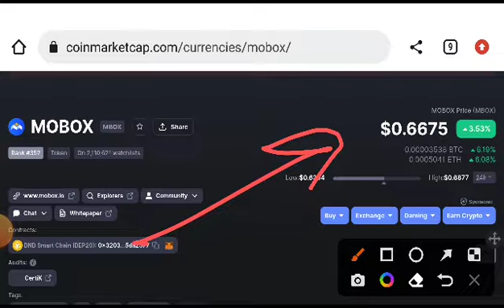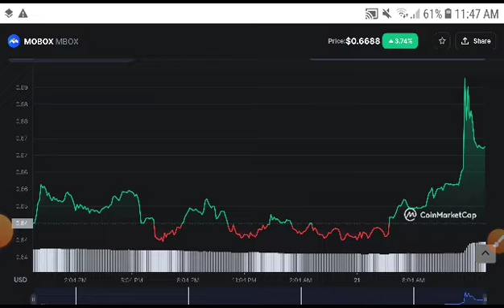MBOX coin Urgent Alert! MBOX Coin Price Prediction! MBOX coin News Today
Queries Solved:
1.  today target
2.  price today
3.  price prediction
4.  token today target